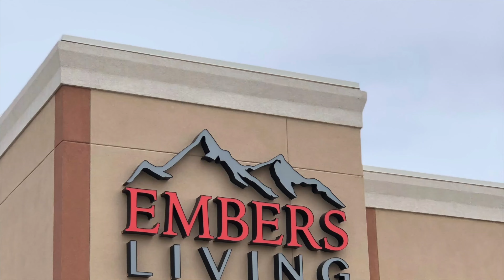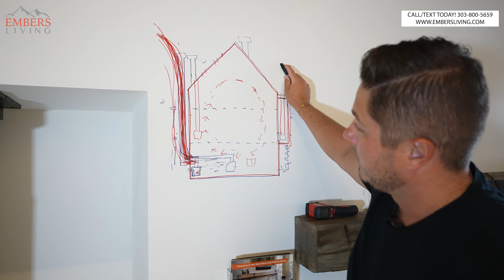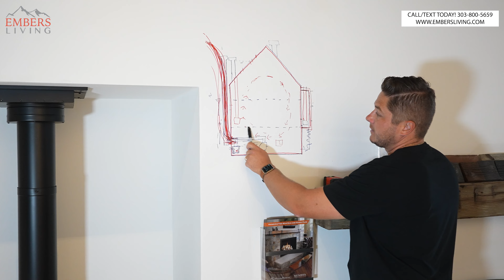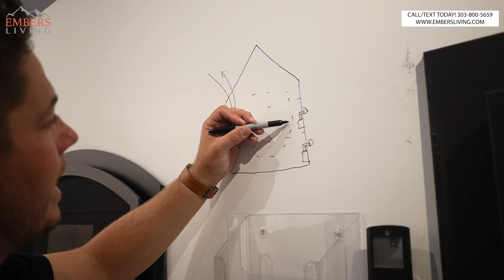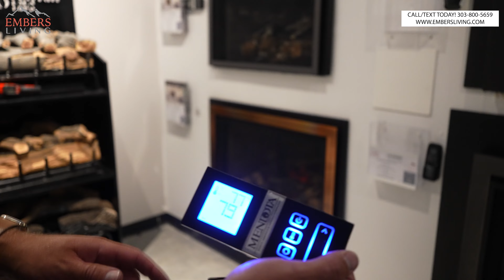Cheapest Way to heat a house without electricity (Gas vs Wood Fireplaces)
⏲️ TIME STAMPS ⏲️

0:00 - 1:06 : Intro
1:07 : Common misconception
3:01 : Pros of wood heat
5:37 : Cons of wood heat
9:18 : Cons of gas heat
11:22 : Pros of gas heat
18:21 : Conclusion

Camera Gear
Sony A7III (Paid Link)
DJI Ronin-SC Pro Combo (Paid Link)

Today, Trevor is going over some details on different ways to heat your home without electricity.  Both of these types of units are able to work "off the grid", but which one is easier to install and more cost effective? Watch as Trevor breaks down the difference between these two sources of heat.

Gas heat has some really nice benefits and some cons. The biggest benefit of gas heating is the install. The piping for gas heat is a lot easier to install and easier to pipe out of the hoise rather than a wood stove. Another positive is the ease of use with a gas fireplace. As Trevor explains, it's a lot more convenient to wake up and turn on your gas fireplace compared to a wood burning fireplace. One of the biggest cons is that while you are somewhat off the grid you are not fully able to heat your house with out some source of gas.

Wood heat has both some negatives and positives as well. One of the biggest negatives of wood heat is the start up time and maintaining the fire. Most people dont have a lot of time in the morning to tend their fire making it somewhat difficult to warm up quickly!  I think the biggest positive is that with wood burning fireplces is that you are truly off the grid if you havea good source of wood.

Let us know which type of heat you prefer? More videos incoming!

Facebook: Embers Fireplaces and Outdoor Living

Embers Living
7705 W 108th Ave